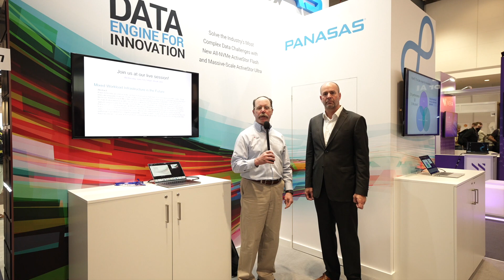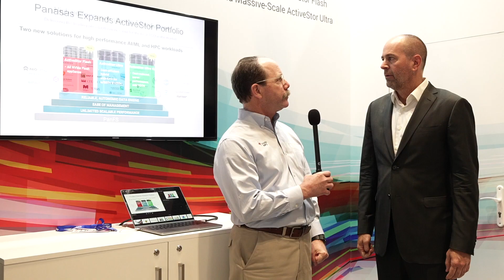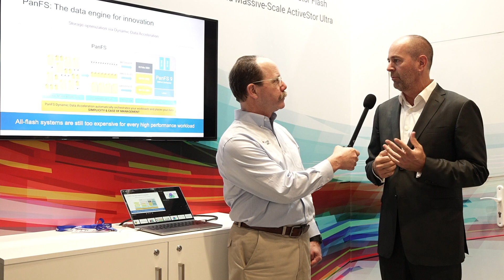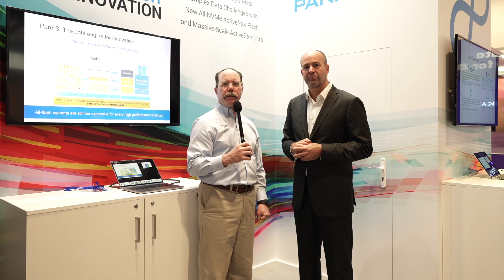At ISC: Panasas Spotlights New Products for High Performance HPC/AI and Enterprise Storage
At ISC 2022, we caught up with Panasas Chief Operating Officer Brian Peterson, who caught us up on the high performance storage company’s latest product and market developments.

Peterson, who joined Panasas last November, said today’s key trend in the high-performance storage category is that, while it has traditionally been dominated by the high-end enterprise and traditional HPC segments, now there’s a blending of the two along with an infusion of AI and machine learning.
On the product side, Peterson said the company last month added all-flash and massive-capacity data solutions to its ActiveStor Flash and Ultra XL portfolio, designed to drive performance in AI/ML training, simulation, analytics and large-scale data environments.

Bigger picture, the company has continued a six-year-plus re-architecting of its parallel file system, enabling it to run on a range of platforms, including in the cloud, at the edge and with a variety of OEMs’ hardware.  Panasas also is on a mission to simplify data management and administration of at-scale data environments. “Customers don’t need to worry where they put large and small files," Peterson said, "Panasas products do that for them.”